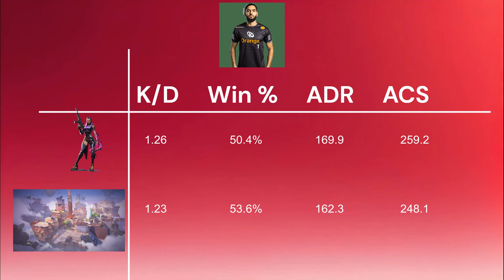20 KILLS! SCREAM REYNA ASCENT PRO RADIANT VALORANT GAMEPLAY! FULL MATCH VOD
13-8 victory
Edited by valorant pro vods.
Feel free to suggest players in the comments!
20 KILLS! SCREAM REYNA ASCENT PRO RADIANT VALORANT GAMEPLAY!